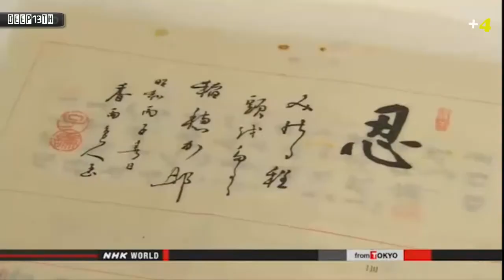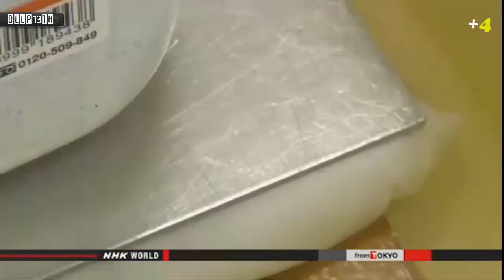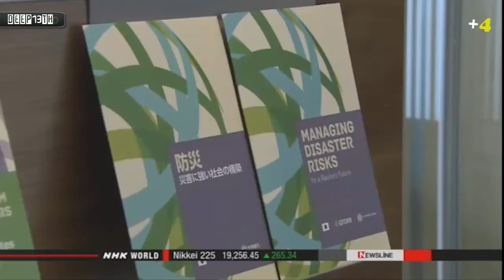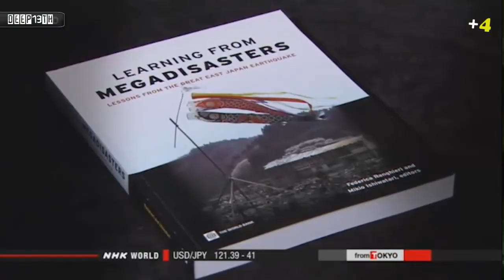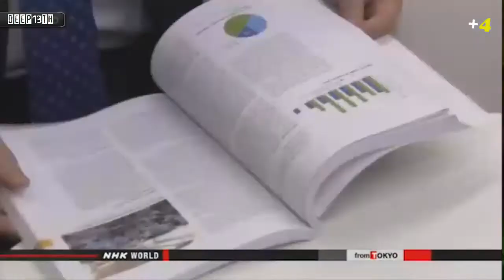Nuclear Watch: Fukushima Transfer of tainted soil start + 53 families live evacuation zones 3/3/2015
As cleanup work continues, workers in Fukushima Prefecture will start transferring contaminated materials to an intermediate storage facility.

Soil and debris tainted by nuclear fallout from the 2011 accident have been piling up across the prefecture.

Construction of a storage facility began only last month due to difficulties in finding a suitable site. It is located in an area between 2 towns near the stricken nuclear plant. The transfer will start on Friday, without waiting for completion of the facility.

The Environment Ministry is aiming to transport 1,000 cubic meters of contaminated materials each from 43 municipalities in the prefecture, during the first year.

So far the government has only secured enough land to accommodate 20,000 cubic meters, roughly 0.1 percent of the planned size.

The completed 16-square-kilometers intermediate storage facility will hold up to 22 million cubic meters of contaminated soil and debris.

It is unclear when construction of the facility will be completed due to difficult negotiations with landowners.

At the same time the government must start looking for a final disposal site for the contaminated materials. Officials promised the citizens of Fukushima that if they host the intermediate facility for 30 years, the final storage site would be outside their prefecture.

People from Okuma, one of the 2 towns hosting the intermediate facility, have expressed mixed feelings.

A man in his 30s who used to live within the planned site said he has given up returning to the town. He believes the intermediate facility will end up becoming the final one, as other prefectures will not want to accept the contaminated debris.

A woman whose home stands near the planned site said she will not be able to return to her hometown when the facility is completed.